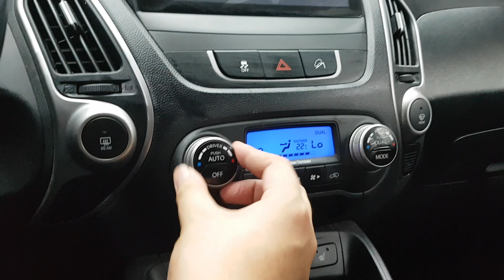2010 TUCSON AU047105